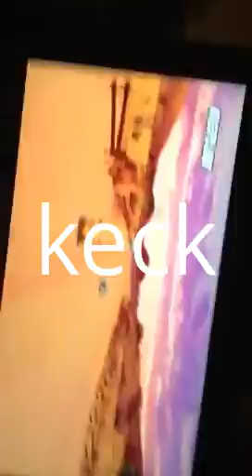earl (funny video)